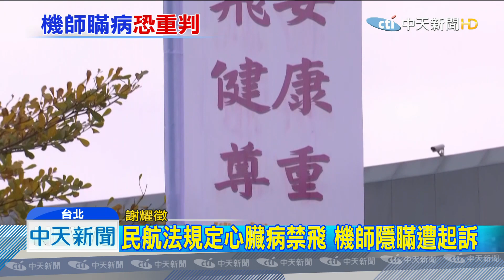20191024中天新聞 前機師瞞「心臟病」飛1年 最重可判5年徒刑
華航一名機師，在2015年罹患了冠心病，還裝了心臟支架，照規定要上報，他卻隱瞞繼續開飛機長達一年之久，最後被民航局發現有異，立即將他函送地檢署最後起訴，24日首次開庭，他聲稱自己健康狀況沒問題，也在國外拿到合格認證，是台灣制度沒有跟上國際標準，但他隱瞞自己身體狀況，已經觸犯航空法，最重可處五年以下徒刑。